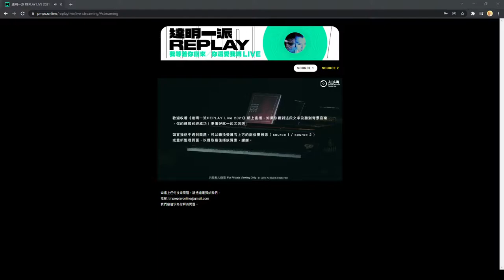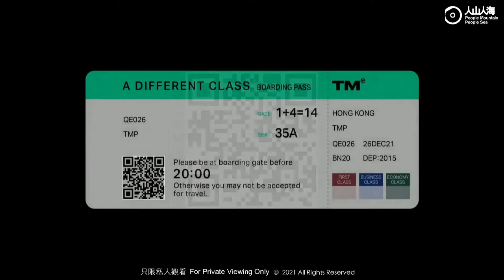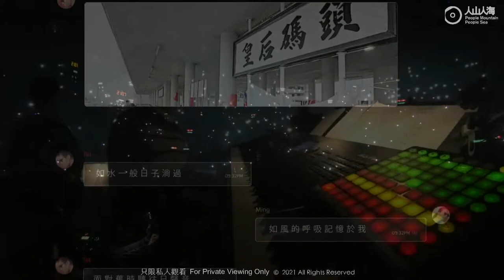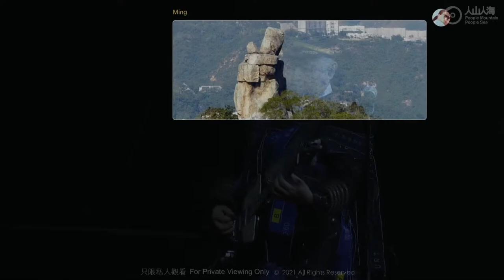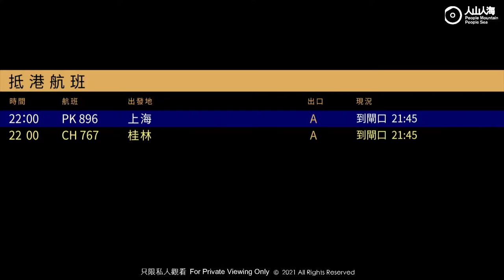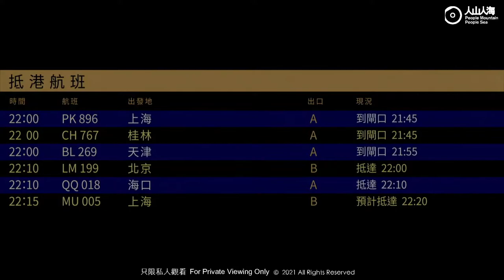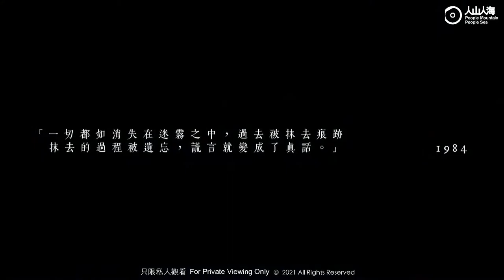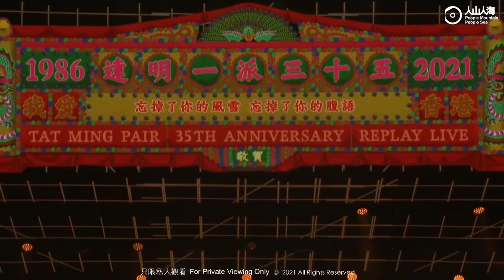Tat Ming Pair Replay Live 2021